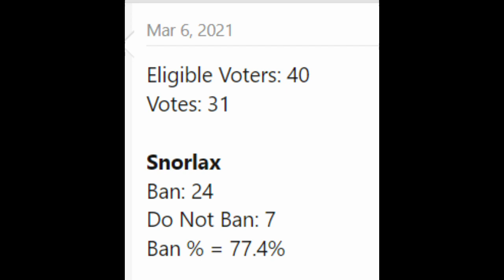Why Was Snorlax Banned in Competitive 1v1 Pokemon?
Competitive 1v1  Pokemon refers to Smogon's competitive singles  1v1 played on play.pokemonshowdown.com The tier is SS 1v1.

Shouts to Pedro for being the first Team Freeze Member!